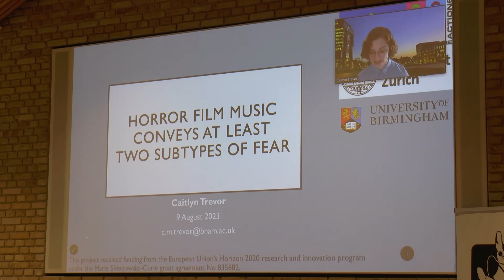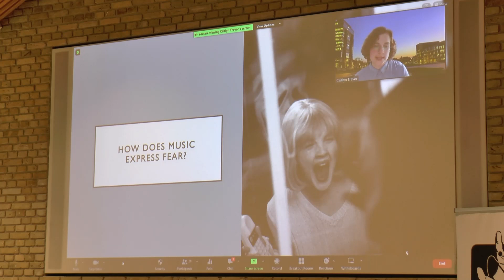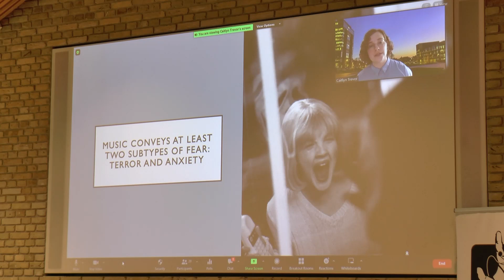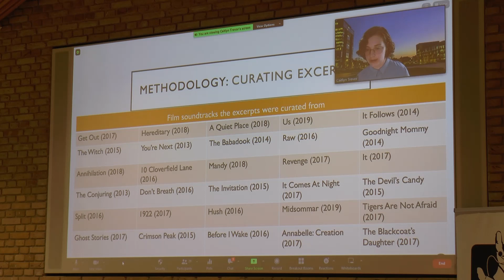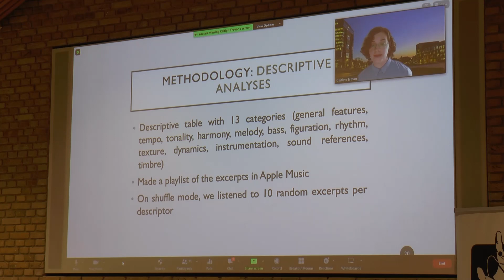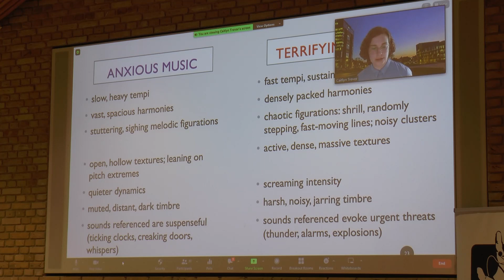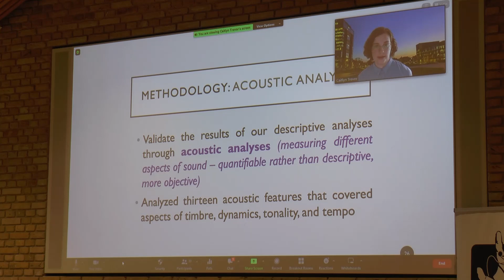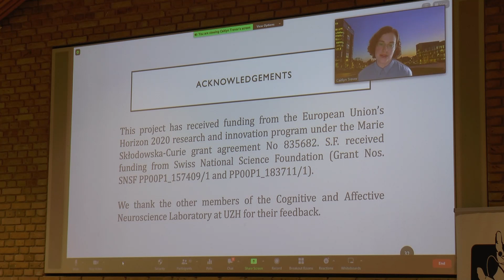Caitlyn Trevor: "Horror Film Music Conveys at Least Two Subtypes of Fear"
Caitlyn Trevor gave this talk at the Third Annual Aarhus Workshop on Recreational Fear (August 9, 2023).

The Third Annual Aarhus Workshop on Recreational Fear included talks by Joe Hill, G. Neil Martin, Asser Thomsen, Lucie Daniel-Watanabe, Jenny Hamilton, and Caitlyn Trevor.

The workshop was organized by the Recreational Fear Lab, a research center at Aarhus University, Denmark. We study frightening leisure activities, such as haunted house attractions and horror movies, and are interested in the psychological, physiological, and social dimensions of recreational fear.